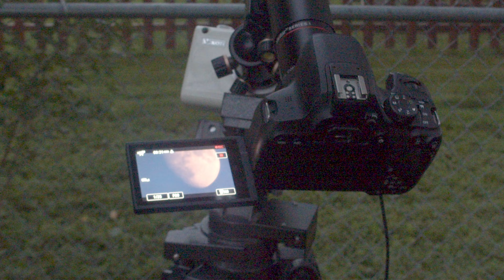My Movie 112